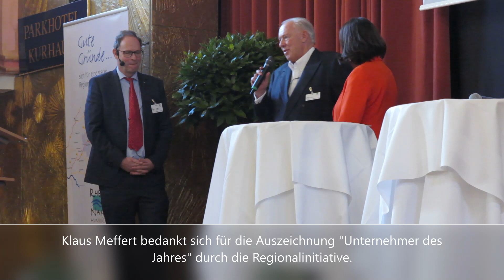Unternehmer des Jahres ist . . .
. . . Klaus Meffert. Die Regionalinitiative Rhein-Nahe-Hunsrück zeichnete bei ihrem jüngsten Wirtschaftstag im Bad Kreuznacher Kurhaus den 71 Jahre alten Farbenhersteller und Vorstandsvorsitzende der Meffert AG Farbwerke als „Unternehmer des Jahres 2022“ aus. „Ich bin davon etwas überrascht worden. Als Über-70-Jähriger rechnet man gar nicht mehr mit so einem Preis. Ich möchte ihn trotzdem annehmen und fühle mich auch ein bisschen geehrt", bedankte sich der Bad Kreuznacher für den Preis Unternehmer des Jahres 2022